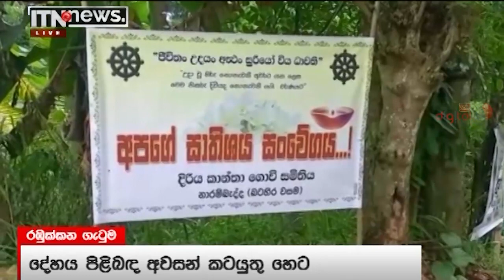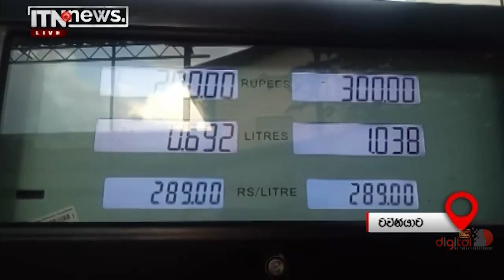ITN News 2022-04-22 | 12.00 PM